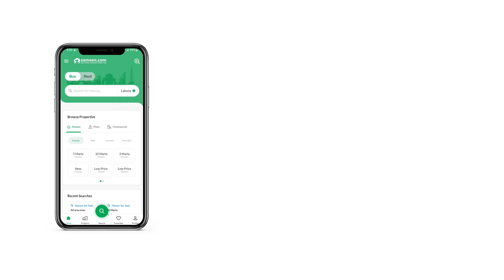1 KANAL RESIDENTIAL PLOT FOR SALE IN FAZAIA HOUSING SCHEME LAHORE